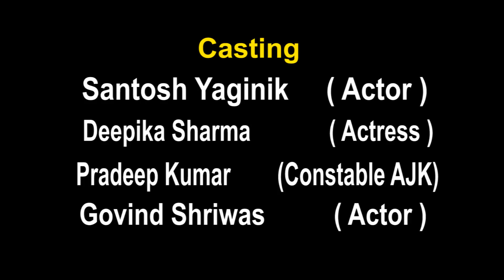बदलाव#शार्ट फ़िल्म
जब एक दलित परिवार के साथ मारपीट होती है और वो ठाणे पहुचता हे तो क्या होता है उसके साथ,,,1 बार जरूर देखें